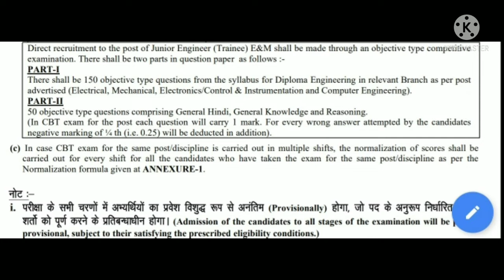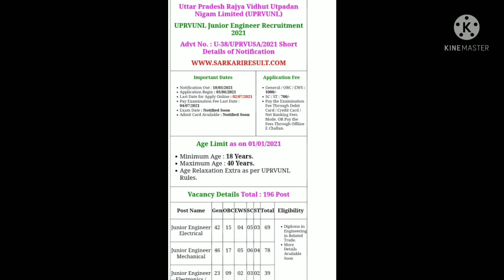उत्तर प्रदेश राज्य विद्युत उत्पादन निगम लिमिटेड वेकेंसी 2021#UPRVUNL VACANCY 2021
UPRVUNL JUNIAR ENGINEER TRAINEE REQRUITMENT 2021